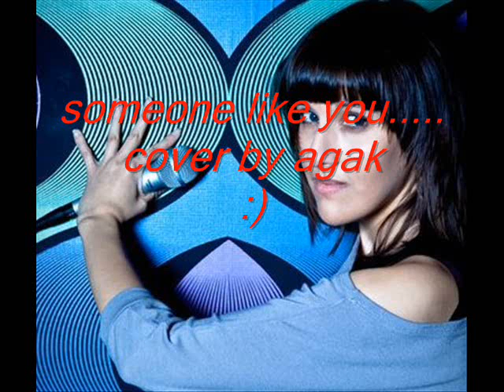someone like you- Agnieszka K. / by Adele